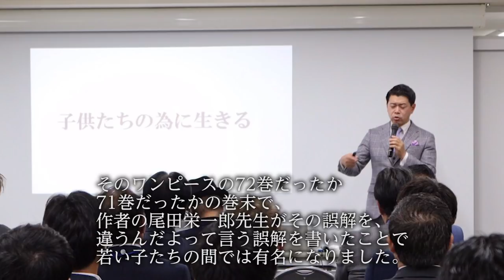2019年1月某日 千葉県内講演会